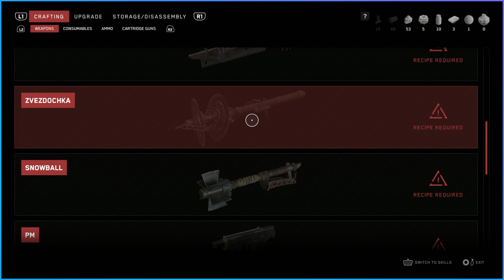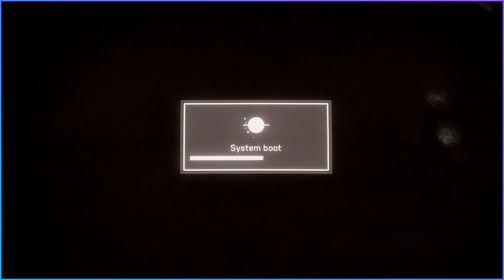Thanks I Hate It | Atomic Heart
In our latest series, join us with Chris on the sticks on a thrilling and surreal journey through the twisted and enigmatic world of Atomic Heart, which has some similar vibes to Bioshock and Bioshock Infinite.